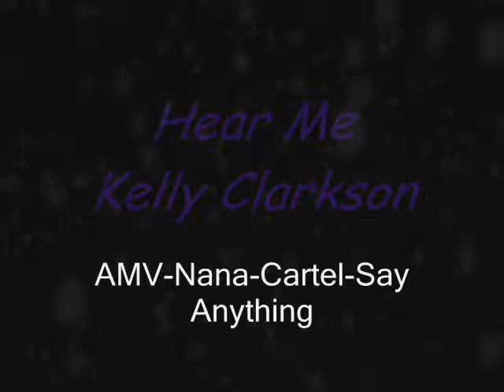TyAnTi AMV studio- Nana-Cartel-(Say Anything)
A TyAnTi AMV I made, using WMM, I know I use simple program but I work at making them better, This AMV contains Nana clips with the song Say Anything by Cartel.  Enjoy